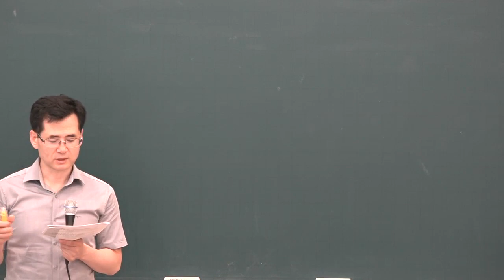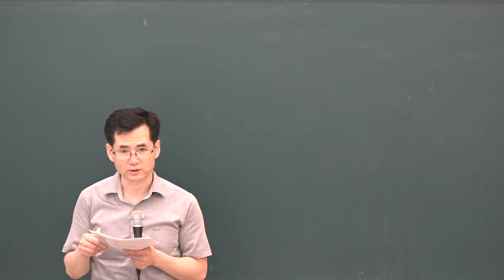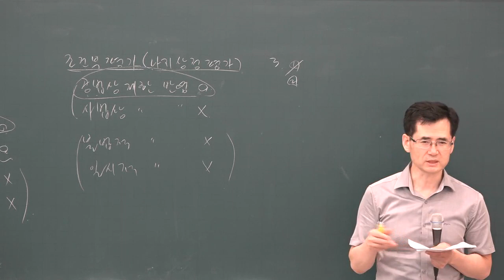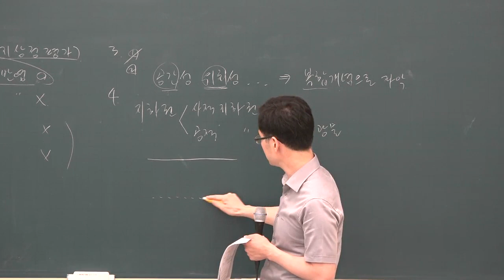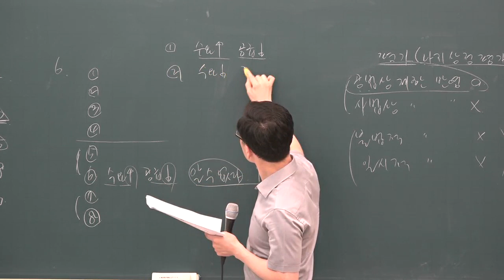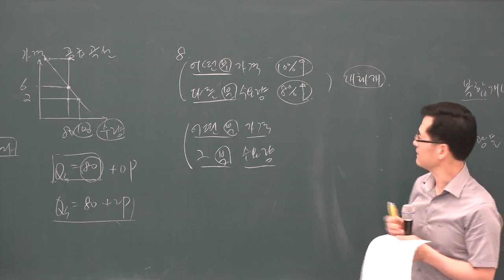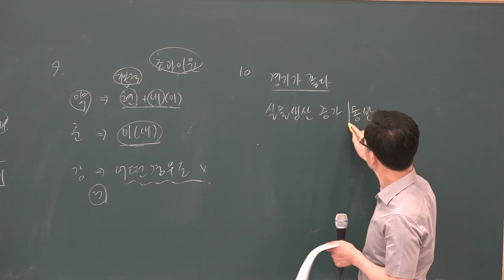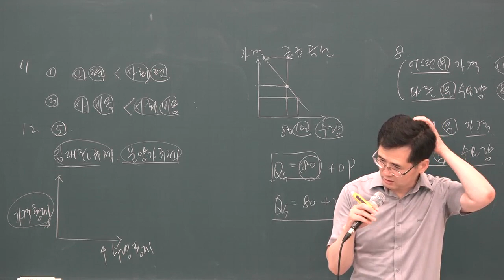[공전무] 2019년 공인중개사 부동산학개론 동형모의고사 9-7